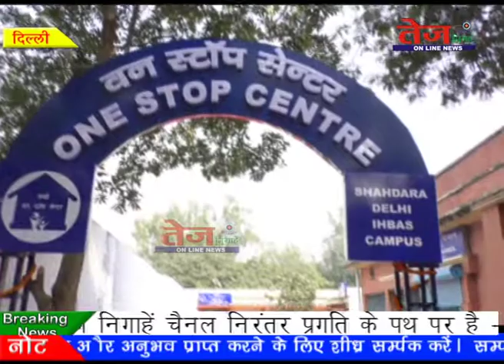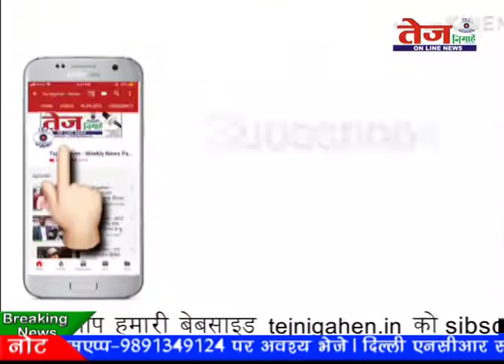Tej News :- पीड़ित महिलाओं को एक ही छत के नीचे सारी सुविधाएं देगी 'सखी'...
शाहदरा के इबहास हॉस्पिटल में सखी एक वन स्टॉप सेंटर का शुभारंभ दिल्ली के उप मुख्यमंत्री मनीष सिसोदिया, समाज कल्याण मंत्री राजेंद्र पाल गौतम, शाहदरा जिला अधिकारी संजीव कुमार के साथ इबहास हॉस्पिटल के डायरेक्टर निमेष जी देसाई द्वारा किया गया..यह सेंटर दिल्ली सरकार और जिला अधिकारी के नेतृत्व में परिचालित किया जाएगा.